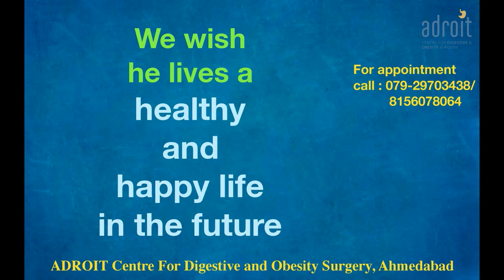Laparoscopic surgery for Achalasia Cardia એકેલેઝિયા કાર્ડીયાનુ લેપ્રોસ્કોપીક ઓપેરશન : Patient review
ADROIT centre is proud of the fact that we have a large number of happy patients with Achalasia Cardia and other motility disorders, treated both medically and by surgery. We are happy that we incorporate diet and lifestyle change very strongly in our treatment plan for each patient. We give a lot of time to understand the patient's problems and formulate the best treatment plan for each individual patient.
Diet and lifestyle changes are included in the plan for each patient. Some patients would additionally need medications, while others would be better suited for laparoscopic surgery.
We are very aggressive in our follow-up to ensure that our patients achieve a long-lasting solution to the problem of Achalasia Cardia. Probably this is the reason why patients rate our clinic as the best centre for treatment of Achalasia Cardia and other esophageal motility disorders.